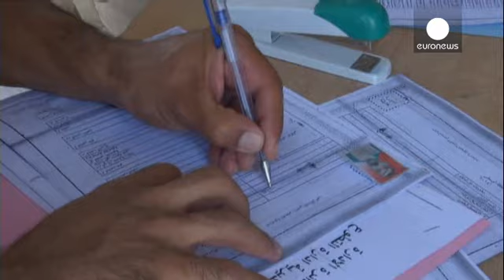L'armée irakienne dit avoir repris le contrôle de la grande raffinerie de Baïji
Les autorités irakiennes annoncent avoir repris totalement le contrôle de la raffinerie de Baïji, et avoir ainsi repoussé l'assaut des insurgés. D'après un employé de cette raffinerie, cela s'est fait au prix de très violents combats. On ignore le bilan de ces affrontements qui ont commencé ce mercredi.

Cette raffinerie de Baïji est une des plus importantes du pays. Elle est située à quelques dizaines de kilomètres au nord de Tikrit, une ville qui, elle est sous le contrôle des djihadistes.

Ce...